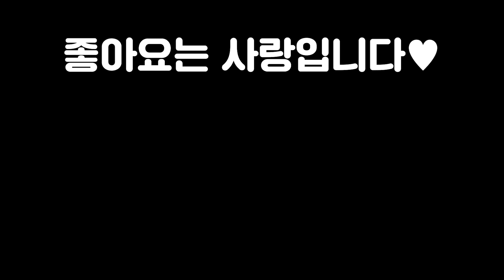【롤토체스 강의】누구나 쉽게 따라 할 수 있는 6.5 시즌 개사기 빌드업 찾았습니다! 6요들 고벨류덱 핵심공략 (롤토체스 6.5 챌린저 1티어 구루루 초보자 강의 코르키 벡스)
롤토체스 시즌 1, 2, 3, 3.5, 4, 4.5, 5, 5.5, 6 챌린저 구루루 【 본케닉 : IlIlllIIlIIIlIl 】
*아웃트로 노래제목 : Light it up
*인트로 성우 : 크몽의 '정해진혜진' 전문가님

1코스트 기물
녹턴 다리우스 브랜드 뽀삐 신지드 이즈리얼 일라오이 자르반 직스 카밀 카사딘 케이틀린 트위치

2코스트 기물
렉사이 룰루 블리츠크랭크 세주아니 스웨인 신드라 애쉬 워윅 자이라 질리언 코르키 퀸 탈론

3코스트 기물
갱플랭크 나르 레오나 루시안 말자하 모르가나 미스포츈 벡스 세나 에코 자크 초가스 트린다미어

4코스트 기물
드레이븐 레나타글라스크 바이 브라움 세라핀 시비르 아리 알리스타 오리아나 이렐리아 진 카직스

5코스트 기물
갈리오 베이가 빅토르 실코 제리 제이스 징크스 카이사 탐켄치

시너지
경쟁자 고물상 대식가 돌연변이 마법공학 범죄조직 사교계 시계태엽 연미복 요들 요들군주 용병 집행자 화학공학 흑막 강화술사 거신 경호대 난동꾼 도전자 변형술사 비전마법사 쌍발총 암살자 저격수 타격대 학자 혁신가

최대시너지
6고물상 7돌연변이 8마법공학 7범죄조직 5사교계 6시계태엽 7연미복 6요들 7용병 4집행자 9화학공학 5강화술사 8경호대 8난동꾼 8도전자 8비전마법사 5쌍발총 6암살자 6저격수 6타격대 6학자 7혁신가

완제아이템
피바라기 용발 포오네(대자연의힘) 얼심 밤의끝자락 구인수의격노검 총검 인피(무한의대검) 이온충격기 솔라리 루덴의메아리 모렐로노미콘 데켑(라바돈의 죽음모자) 고포(고속연사포) 구원 루난의허리케인 쇼진의창 스태틱의단검 워모그의갑옷 지크의전령 서풍 도적의장갑 정의의손길 보석건틀릿 수은 덫발톱 죽음의검 거학(거인학살자) 라위(최후의속삭임) 덤불조끼 거결(거인의결의) 즈롯차원문 침장(침묵의장막) 힘의성배 블루(푸른파수꾼) 가고일돌갑옷 태불망(태양불꽃망토)

마법공학 상징 도전자 상징 연미복 상징 돌연변이 상징 비전마법사 상징 화학공학 상징 타격대 상징 암살자 상징 전략가의 왕관

증강체
계산된패배 고대의기록보관소 지배 아이템꾸러미 허수아비전선 초고속모드 판도라의아이템 초월다른태생 천상의축복 나이프의날 사이버네틱이식술 추방자 경량급 응급처치키트 임시변통방어구 단결된의지 사냥의전율 약자 약점 비전마법사심장 룬보호막 암살자심장 자객 경호대심장 내가지킨다 난동꾼심장 강인함 도전자심장 준비태세 화학적과부하 화학공학심장 시계태엽심장 강화술사심장 불타는향로 집행자심장 혁신가심장 자가복구 용병심장 해적 돌연변이심장 불안정한진화 학자심장 평생학습 고물상심장 저격수의은신처 저격수심장 이중주 사교계심장 범죄조직심장 물려주기 수금 쌍발총심장 초소형 보물창고 대격변생성기 수호자 비전무효화 고전압 분해기 루덴의메아리 후방지원 방패진 전투마법사 명상 사이버네틱통신 사이버네틱외피 재생의바람 문제가두배  3에깃든힘 파란색배터리 신속한정의 저항할수없는매력 연미복심장 비축에너지 마법공학방출 마법공학심장 뇌진탕펀치 넘치는힘 타격대심장 화학공학단합 도전자단합 마법공학단합